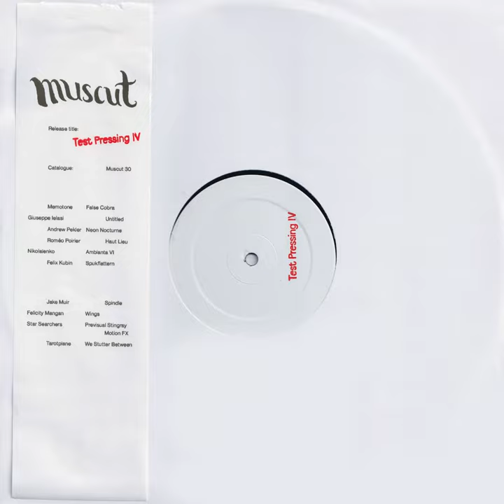Spindle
Spindle · Jake Muir

Muscut XXX, Test Pressing IV

Composer: Jake Muir